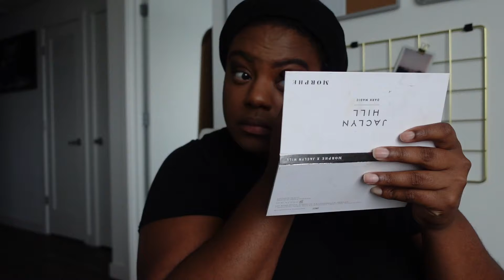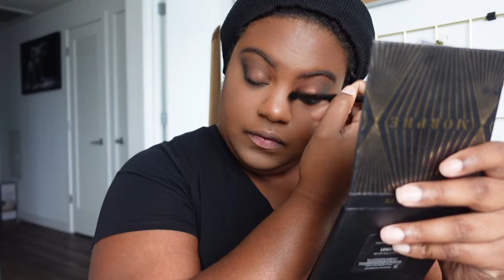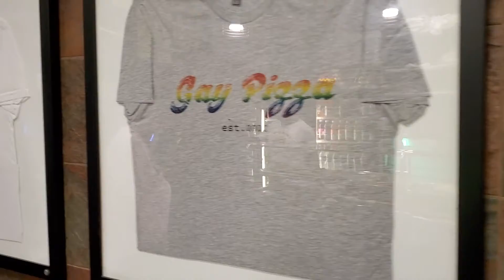VLOGTOBER DAY 5: MY INNER CHILD IS HAPPY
Such a beautiful concert. Such a beautiful person and soul.